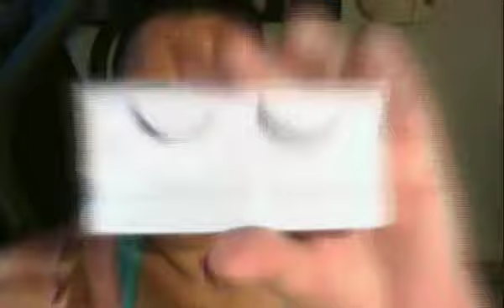INGLOT | Swatches: Glitters, Gel Liners, Lashes, Pigments- PART 1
EXPAND FOR PRODUCT LIST & LINKS***

PRODUCTS:
Inglot -
Pigments: 61 & 85
Gel Liners: 79, 76, 71, 88
Body Sparkles: 59, 57, 71

***IMPORTANT: I AM NOT AN MUA - I DON'T CLAIM TO BE. I'M JUST A STAY AT HOME MOM/WIFE;  A FANATIC OF ART & MAKEUP. RECREATING/CREATING LOOKS IS A HOBBY TO ME. EVERY LOOK I DO IS INSPIRED BY SOMETHING. MY LOOKS MAY OR MAY NOT BE A RECREATION BUT I WILL ALWAYS STATE IN THE VIDEO WHERE I GOT MY INSPIRATION FROM. SO NO NEED FOR RUDE COMMENTS. I CREATED MY YOUTUBE CHANNEL BECAUSE I ENJOY WATCHING ANYONE THAT'S CREATIVE & ARTISTIC.***